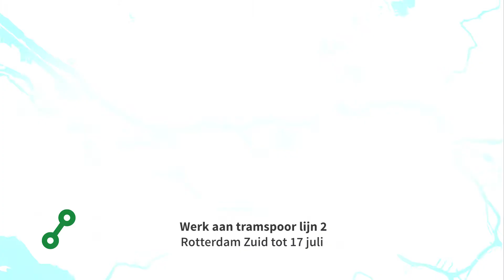Tramlijn 2 - 23 februari